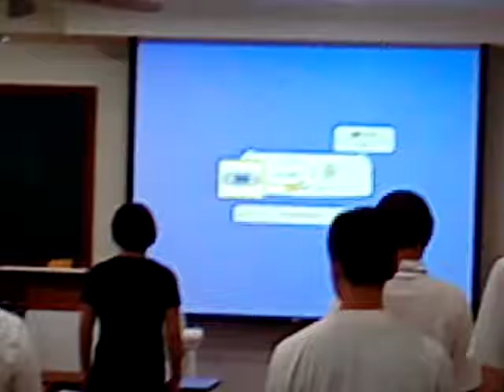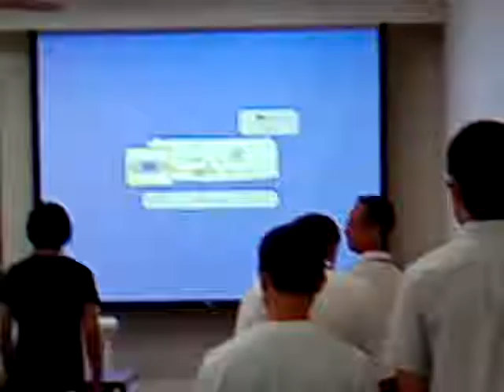VID_20161113愛祥佛堂啟慧班國語班代理點傳師的公子慈悲講解快樂引用網路資源名哲學家羅素等人的著作_120537.3gp